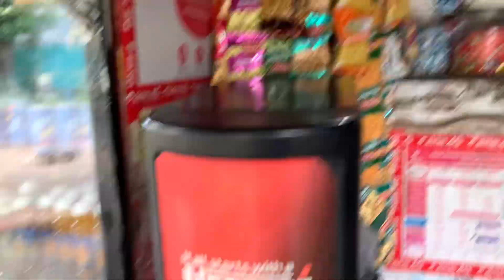Jaana teri yaaden muje sone nhi deti 😨☹️😍🤭. || Jammu University